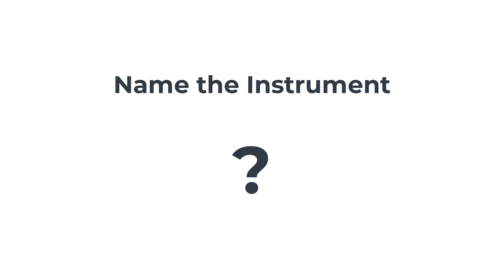Name the Instrument #1